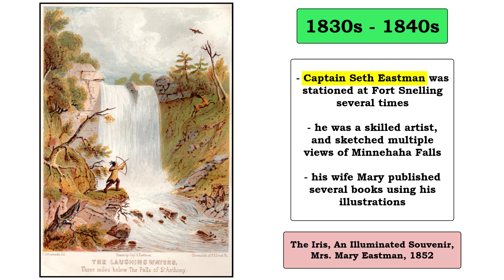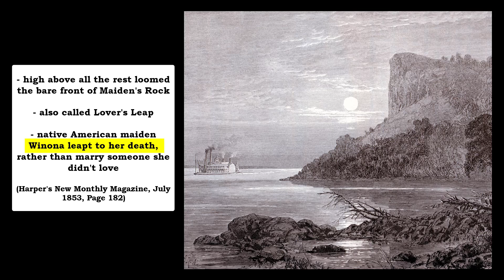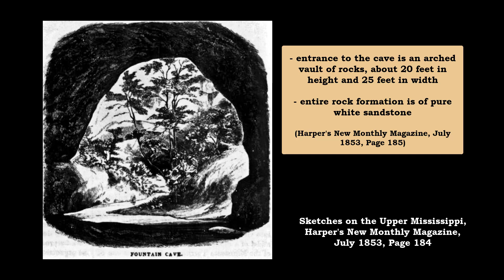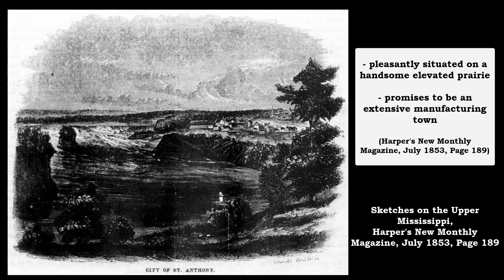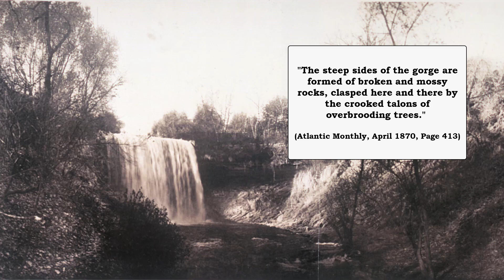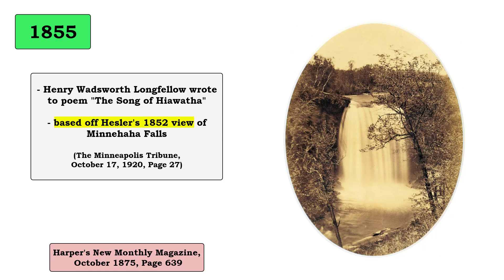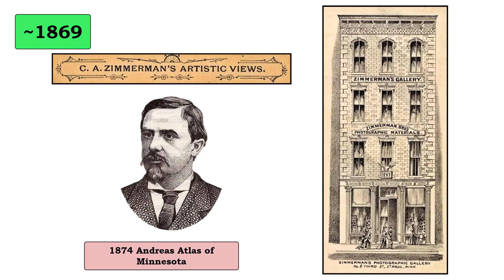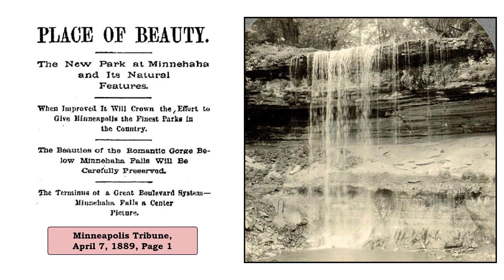Minnehaha Falls - A Minnesota Gem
There are many scenic spots along the Mississippi River between St. Paul and Minneapolis, but the most popular is Minnehaha Falls. The earliest non-Native American visitors arrived around 1819, when a group of soldiers were sent to construct Fort Snelling. Charlotte Van Cleve arrived with these soldiers, and considered the falls her favorite spot. Over the years, numerous painters and photographers have recorded countless images of Minnehaha Falls. In 1889, it became a park, protecting it for future generations. The history and beauty of the location are still appreciated by millions of visitors annually.